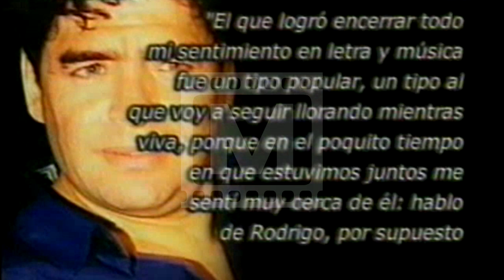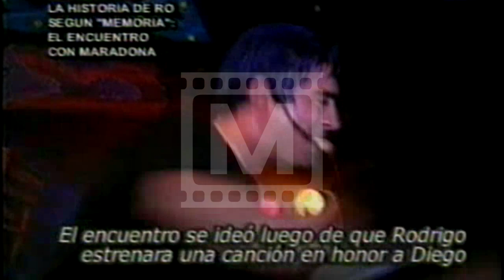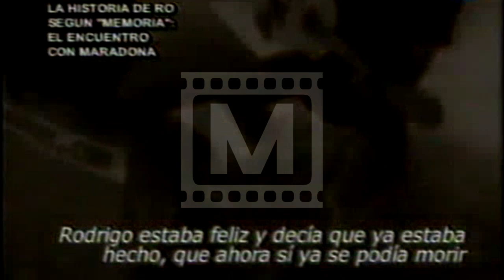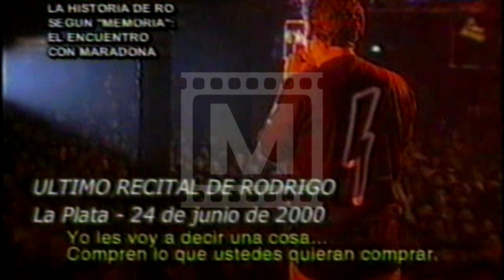Rodrigo y Maradona inedito informe Memoria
En junio de 2000 el programa Memoria emitió un informe sobre el encuentro de Rodrigo y Diego Maradona en Cuba. El encuentro, los intereses, el viaje, la estadía, las amenazas y la canción que le dedicó El Potro.